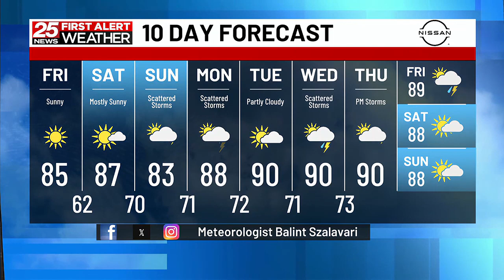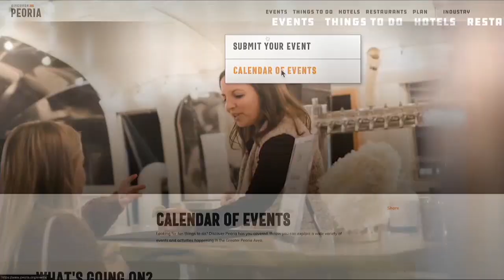Discover Peoria Friday - July 26